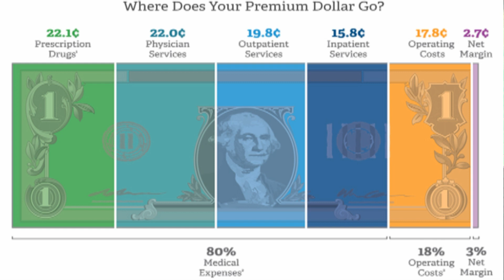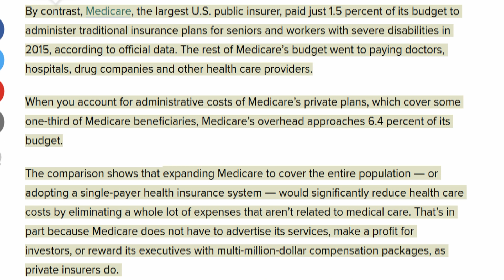Private Health Insurers Accidentally Make The Case For Single-Payer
America’s Health Insurance Plans, the trade group for commercial health insurance companies, published an infographic this month breaking down how the industry spends every dollar it receives in premiums...